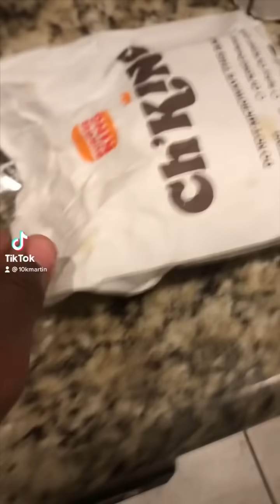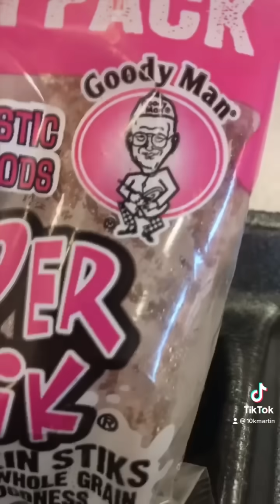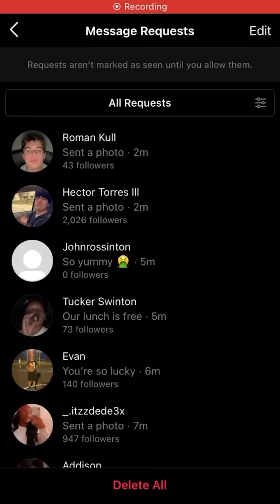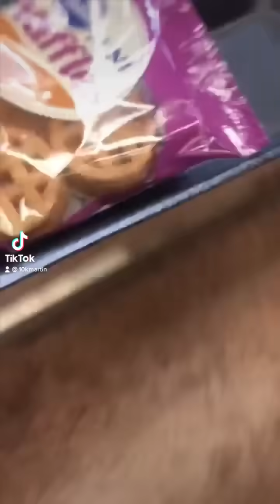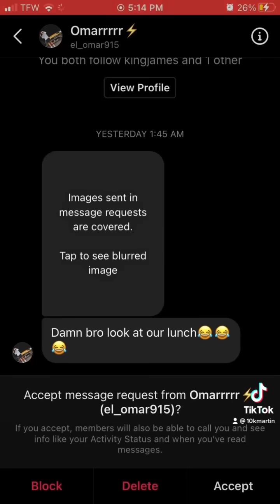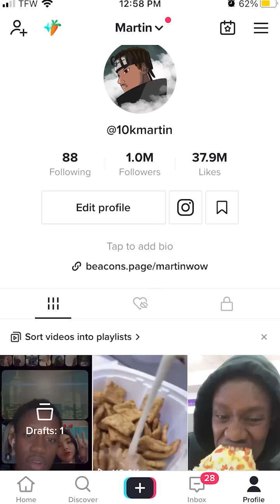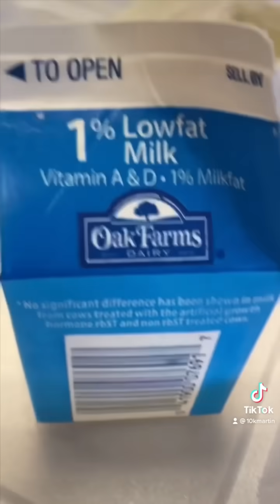Reviewing School Food